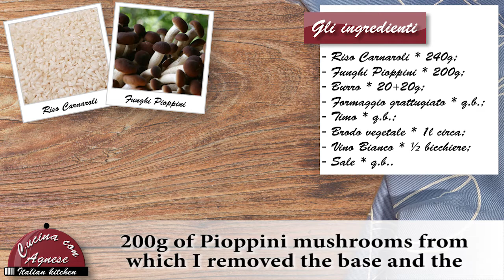Cucina con Agnese - 261. Risotto ai Funghi Pioppini - Pioppini Mushrooms Risotto